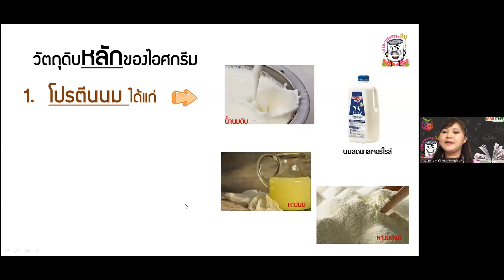EP13-16 “โลกแห่งไอศกรีม” ตอนที่ 16 วัตถุดิบหลักของไอศกรีม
กิจกรรมโครงการอบรมออนไลน์ด้านวิทยาศาสตร์และเทคโนโลยีเพื่อประชาสัมพันธ์หลักสูตรและเสริมสร้างทักษะอาชีพ ครั้งที่3/65 ในหัวข้อ “ โลกแห่งไอศกรีม” โดยได้รับเกียรติ อ.พัชรี คุณจันทร์สมบัติ อาจารย์ภาควิชาเทคโนโลยีอุตสาหกรรมเกษตรและการจัดการ คณะอุตสาหกรรมเกษตร